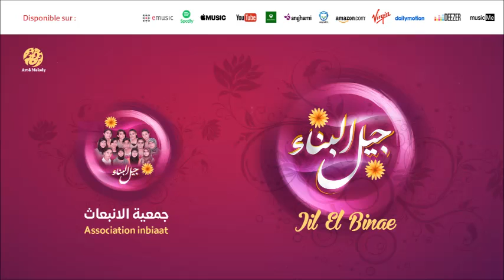Association inbiaat - Ya Hadihi Chajara (9) | يا هذه الشجرة | من أجمل أناشيد | جمعية الإنبعاث